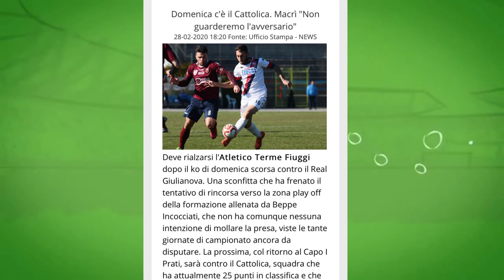Calcio serie D Girone F. Fiuggi vs Cattolica 0-4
commento a cura di Daniele Manuelli (poolTv).  Riprese coperte da copyright a cura di ErnicaSport